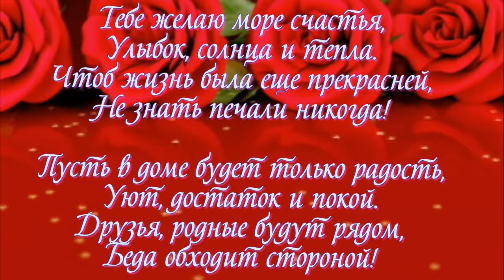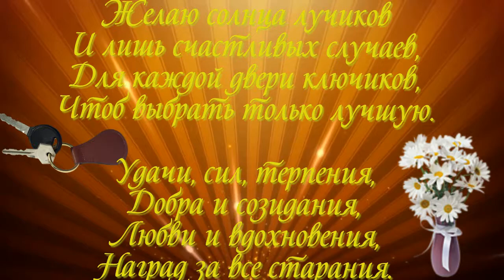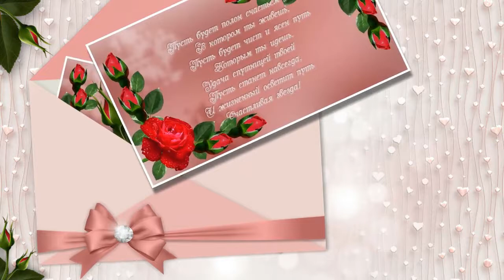С ДНЁМ РОЖДЕНИЯ